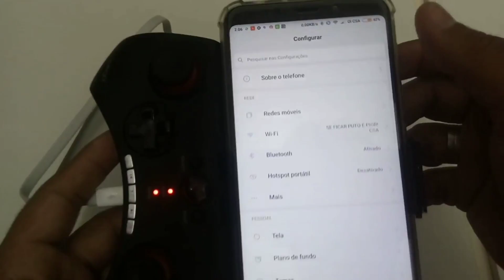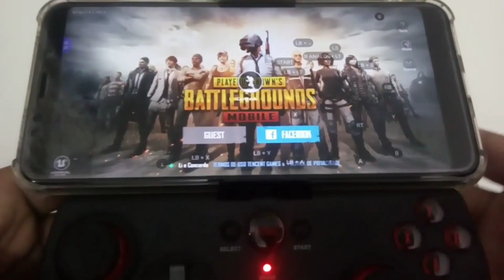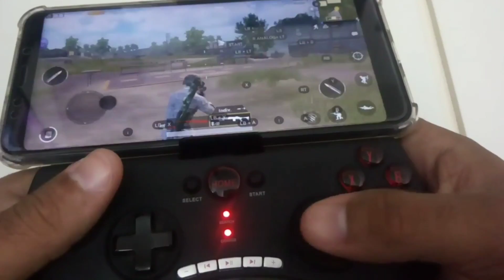Incrível! Como jogar PUBG Mobile no controle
Quem vence no final, organiza o funeral!
O Jogo oficial do PUBG para celular.